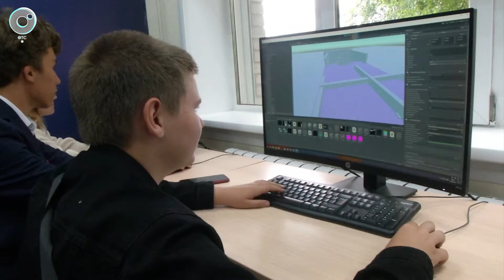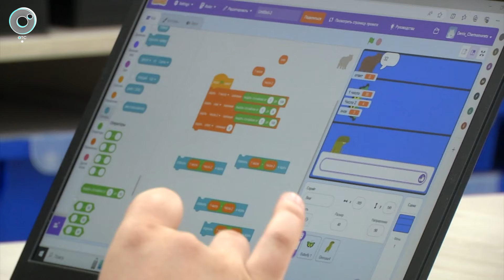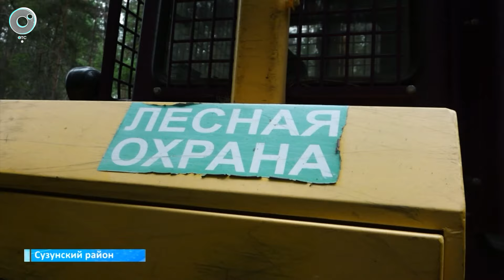НОВОСТИ в 18:30 – 21 июня 2024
1. Провести ремонт и сохранить исторический облик зданий. В Новосибирске приведут в порядок 420 многоквартирных домов.
2. Грунтовые воды замедлили темпы ремонта - в Бердске завершают работы на важнейших дорогах. Когда магистрали откроют для движения?
3. Увлечение косметикой переросло в собственное дело - сибирячка запустила бренд благодаря социальному контракту. Как государство помогло развитию бизнеса?